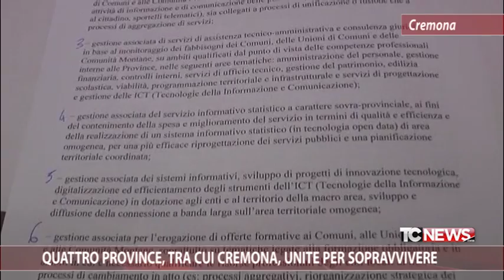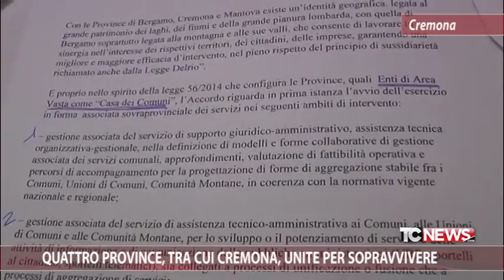Quattro Province, tra cui Cremona, unite per sopravvivere